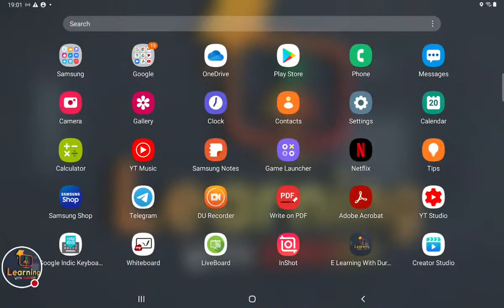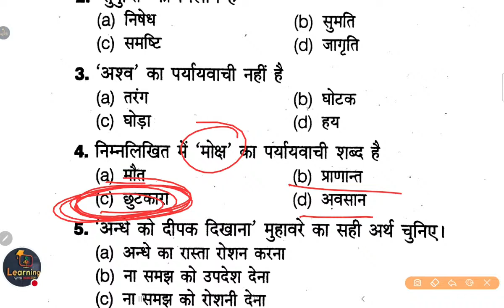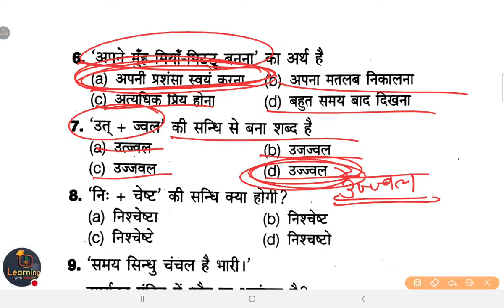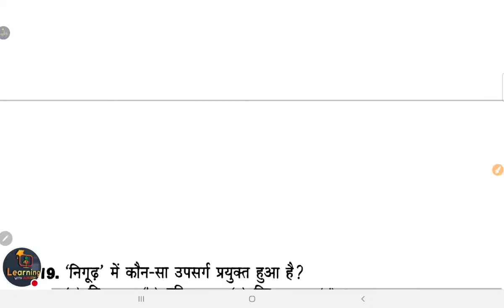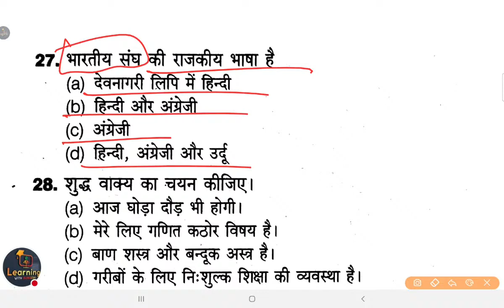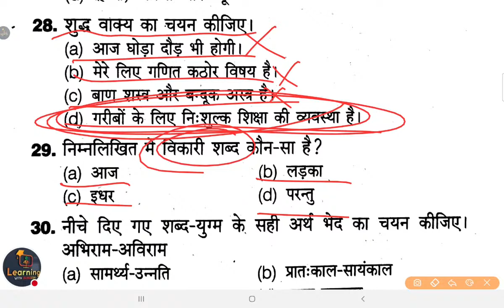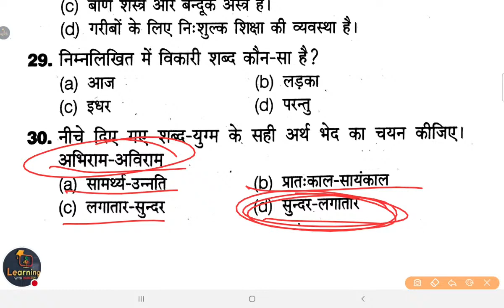UP TET& SUPERTET 2021 HINDI | UPTET Practice 02 एक नई शुरुआत UPTET_HINDI SUPERTET By Mukesh Sir